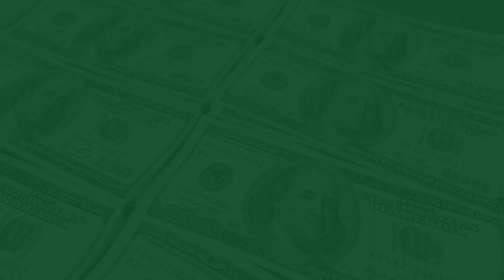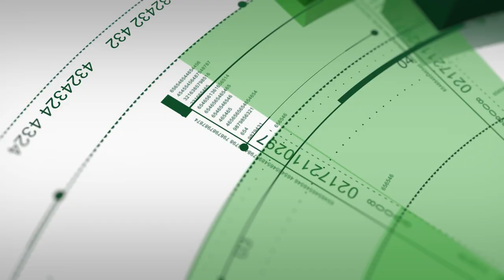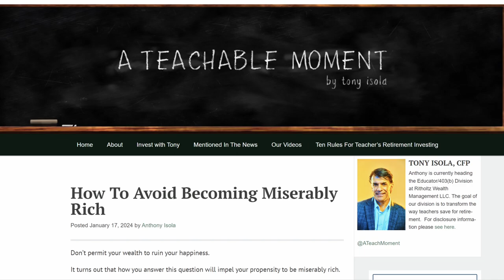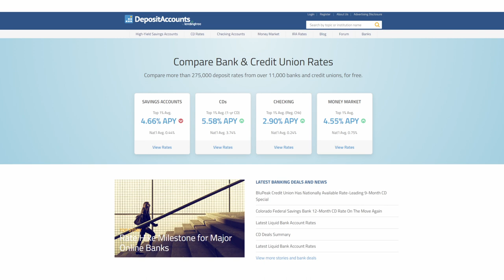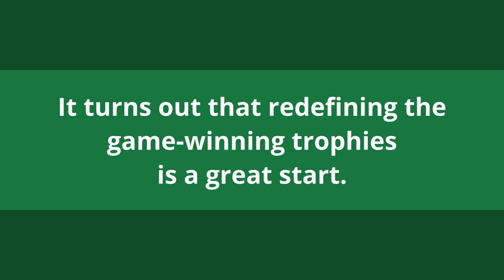Learn How To Avoid Becoming Miserably Wealthy (SB1481)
Over the course of your life, would you prefer to feel special or happy? If you can only choose one in your life, which one would you choose and feel like you made the most of it? That’s the topic for our roundtable discussion today. We’re joined by our very special guest Dana Anspach, CFP®, RMA®, Kolbe Certified™ Consultant, and Founder & CEO of Sensible Money, LLC. She’s joined by our in-house sourpuss OG and Len Penzo, creator of the award-winning blog lenpenzo.com.

Our panel discusses whether achieving “happy” or “special” is necessarily an either/or decision, or if there’s some middle ground between the two. Joe goes on to clarify that the author’s definition of “special” centers around addiction to professional success: addicted to being hardworking, successful, and wealthy. We tackle why many success-focused people are actually “miserably rich.” Do you have to sacrifice your happiness in order to achieve professional success, or is there a way to have the best of both worlds?

Will Dana propel Paula into a 3-way tie for first place or will OG or Len take sole possession of the lead?

0:00:00 - intro
0:07:44 - 1st half
0:33:49 - Doug’s Trivia
0:49:19 - 2nd half